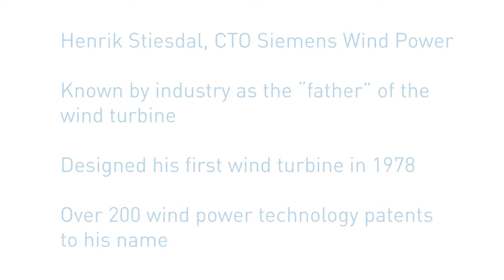The future of offshore wind energy - Henrik Stiesdal Q&A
Henrik Stiesdal, Chief Technical Officer at Siemens Wind Power speaks to the Carbon Trust on the future of offshore wind energy.

- How can offshore wind become a truly global energy source?
- How important is technology innovation in making offshore wind a global success?
- How important is industry collaboration?
- What are the main developments in offshore wind outside the UK?
- How can we ensure we hit installed capacity targets by 2050?

See Henrik Stiesdal speaking at the Carbon Trust annual innovation lecture - Innovate to Generate, how offshore wind can become a truly global energy source: